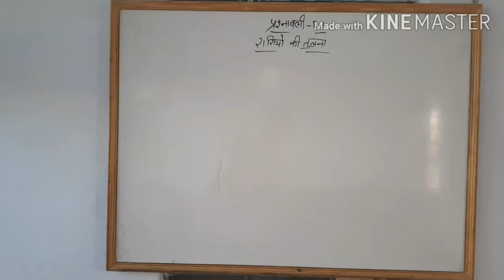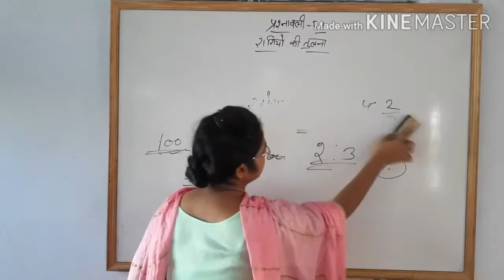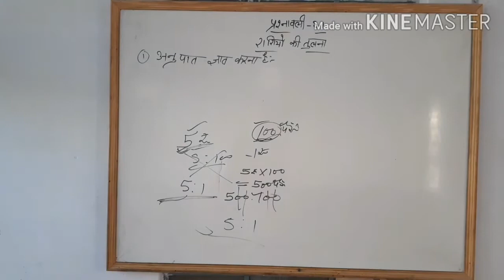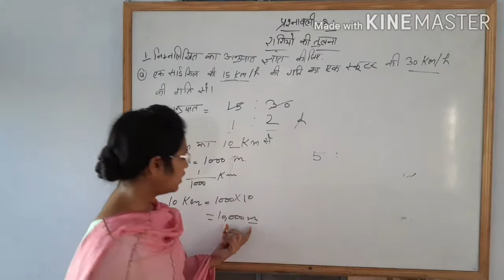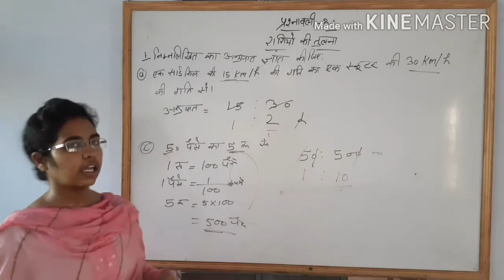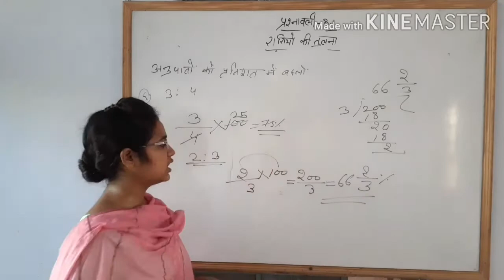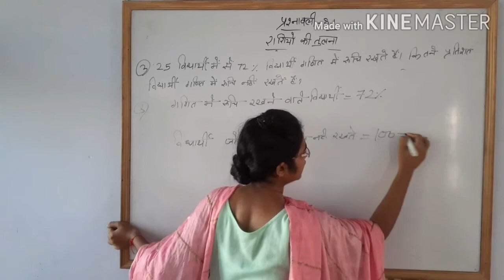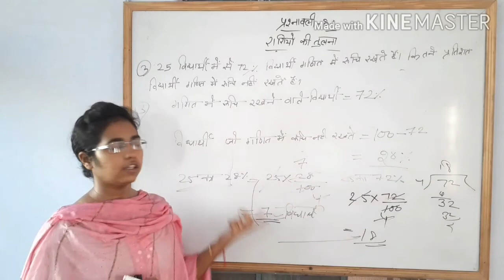8th maths 8.1 part 1